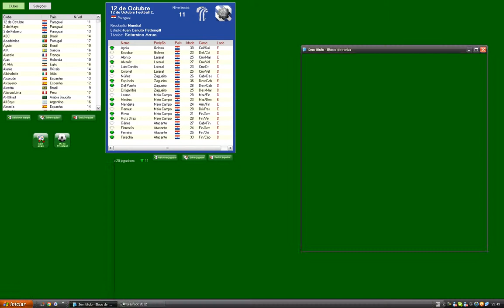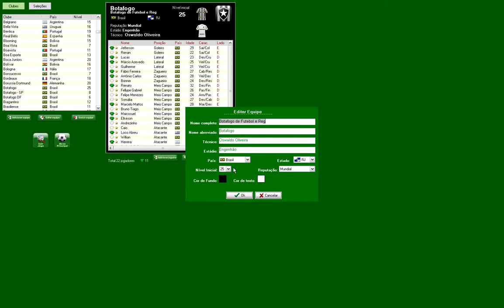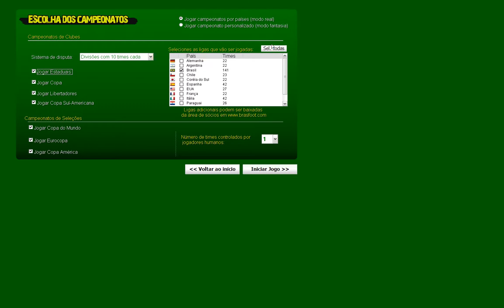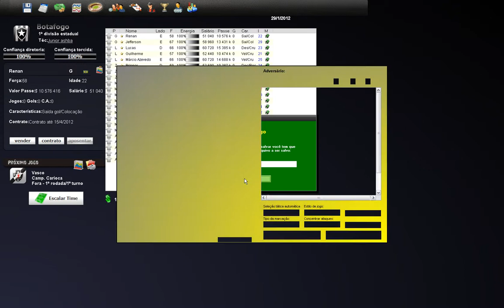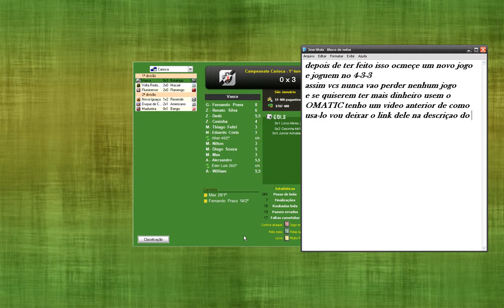Como nunca perder no Brasfoot 2012 (Sem trapaceadores)